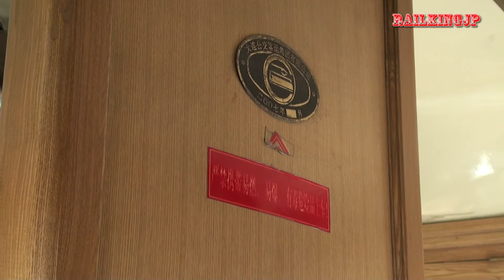Tram in China Dalian City [April 3,2012] 大連の路面電車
In Dalian, there are many must-see things for railroad enthusiast.
First one is Dalian station.
It was build in age of Manchukuo.
Japanese Ueno Station was made into the model.
And the second is Tram.
It is as same as the Japanese oldtimer tram.

中国遼寧省大連市内を走る路面電車です。
日本では見られなくなった旧型の路面電車が走っています。